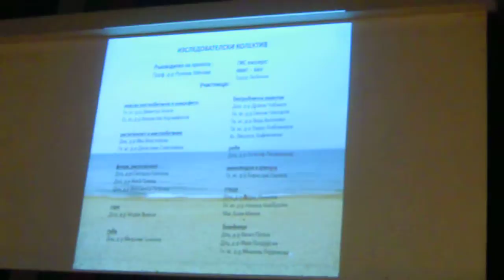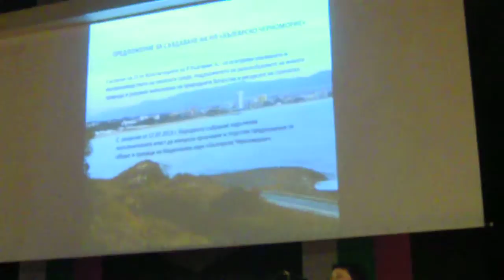THE BULGARIAN BLACK-SEASHORELINE NATIONAL PARK PROJECT - 17.07.2014. - (IV.)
***ONE PRELIMINARY BIOLOGICAL RESEARCH STUDY AND CONCEPTION***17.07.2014.***VARNACITY SESSION***